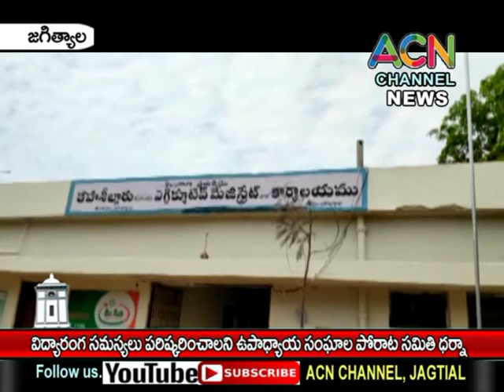జగిత్యాల : విద్యారంగ సమస్యల పరిష్కారం కై ఉపాధ్యాయ సంఘాల పోరాట సమితి ధర్నా